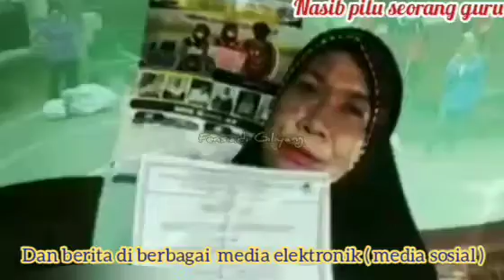NASIB PILU SEORANG GURU !! PAHLAWAN TANPA TANDA JASA !! KASUS IBU SUWARTI PENSIUN GURU AGAMA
dan jangan lupa tinggalkan komentar sebagai motivasi untuk perkembangan channel ini kedepannya

tragedi lucu dunia pendidikan yang menimpa ibu Suwarti guru Agama yang di tagih untuk mengembalikan gaji dan tunjangan 90-93 sampai 160 juta...